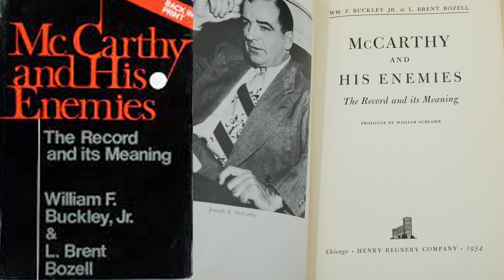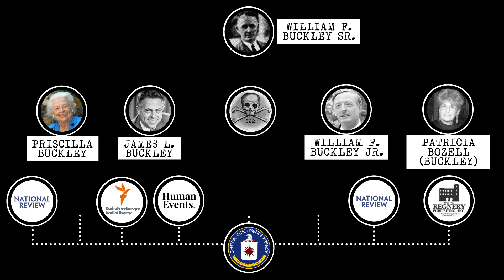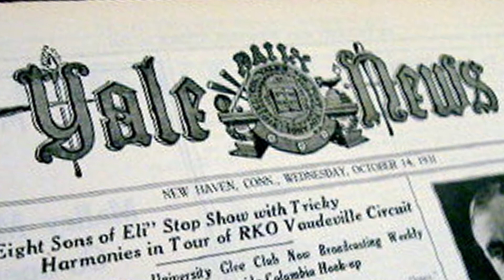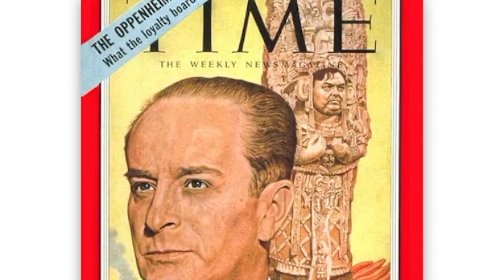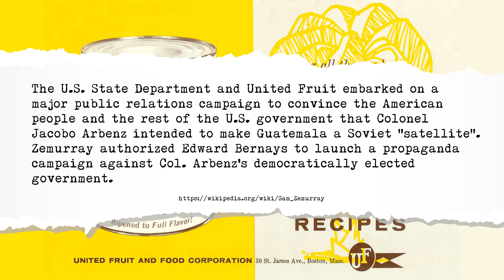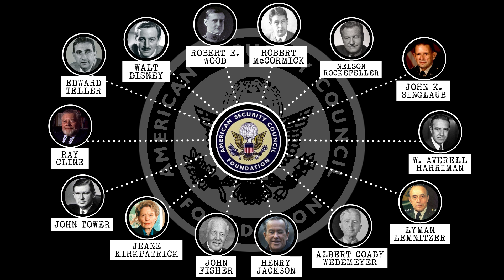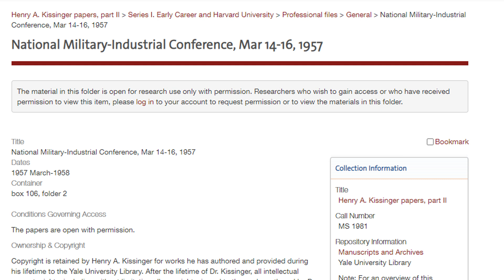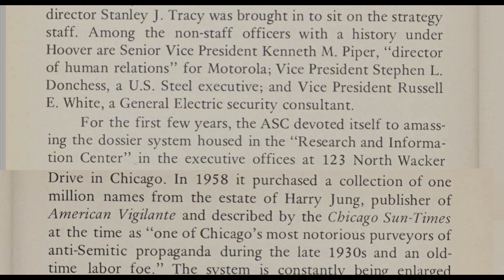The Unauthorized History of The American Century Part Five (Buckley, CIA, Guatemala, ASC)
Thank you to those who have stepped up to help and shared this series.

The documentary series delves into historical events that shaped the American Century and therefore the modern world. The evolving development of the elite's mechanisms to establish and maintain power for their own means are uncovered, providing a clear perspective of history and new context for major historic events.

Part five focuses on William F Buckley, National Review, it's precursor Freeman Magazine and key connections linked to earlier parts of the series. The Buckley family links to Yale, Skull and Bones, CIA, and other CIA linked media outlets as well as Buckley Sr's involvement in the fossil fuel industry.
The Eisenhower and CIA's role in the 1954 coup of Guatemala and their connections to United Fruit Co. The Zemurray and Rosenwald families connections to the coup and the rise of the American Security Council and other links of interest are uncovered.

Created by Jon Swinn

Narrated by Jeremy Rothe-Kushel